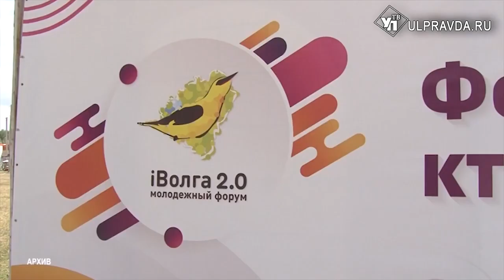«Зарница», «Гвардеец», «iВолга». Как в ПФО будут развивать общественные проекты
17 тысяч жителей Ульяновской области приняли участие в общественных проектах Приволжского федерального округа в 2022 году. Развитие окружных проектов обсуждали региональные руководители профильных ведомств во главе с замполпреда Президента в ПФО Олегом Машковцевым.